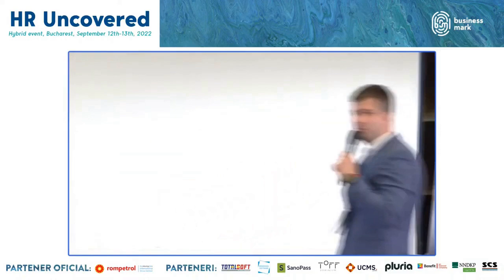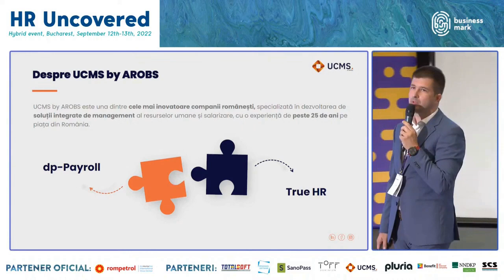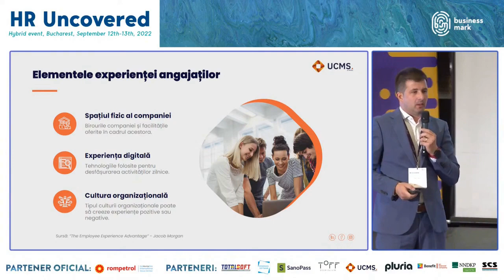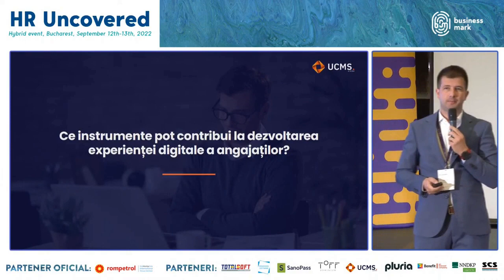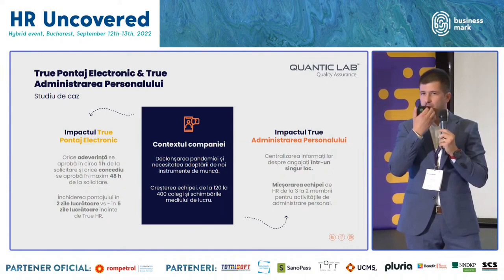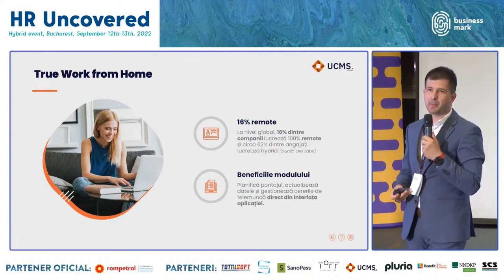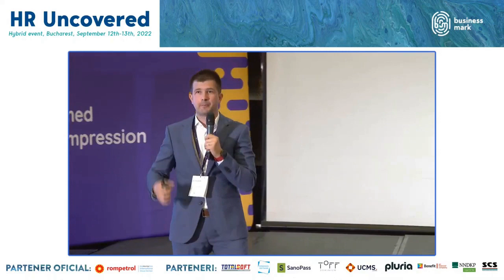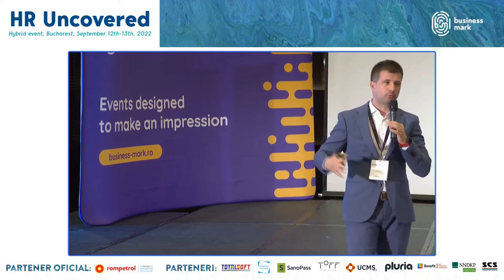Ionuț Gherle (UCMS by AROBS) la HR Uncovered 2022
recap: Ionuț Gherle, CEO, UCMS by AROBS, a fost alături de noi la ediția HR Uncovered ce a avut loc la București și online în 2022. Vă invităm să urmăriți prezentarea sa!

🔹 Ionuț are o experiență profesională de peste 16 ani în industria produselor software și a dobândit cunoștințe aprofundate despre industria FMCG după o experiență de 8 ani în acest domeniu în calitate de Director Executiv în cadrul AROBS Transilvania Software, având un rol fundamental în succesul Diviziei Optimall (SFA, WMS, BI).

🔹 Condus de ambiția sa constantă de a-și atinge obiectivele și căutând mereu noi provocări, Ionuț Gherle și-a dezvoltat abilități puternice de gestionare a echipelor și abilități de dezvoltare a business-ului pe parcursul carierei sale.